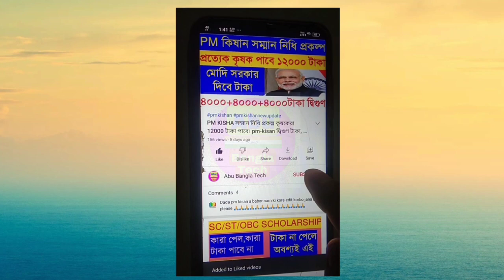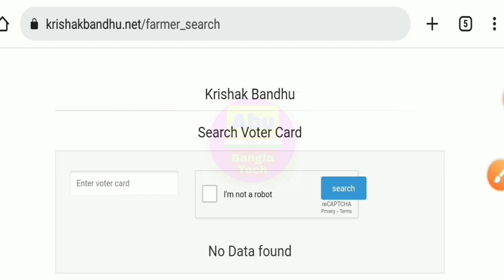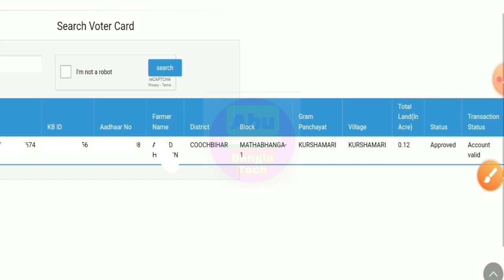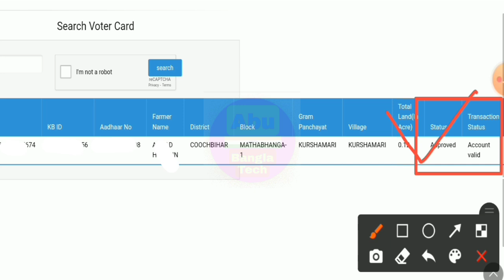Krishak Bandhu Payment Date 2022 || কৃষক বন্ধুর টাকা আবারো ঢুকবে || দেখুন কারা টাকা পাবেন